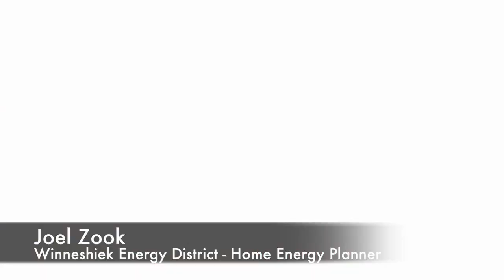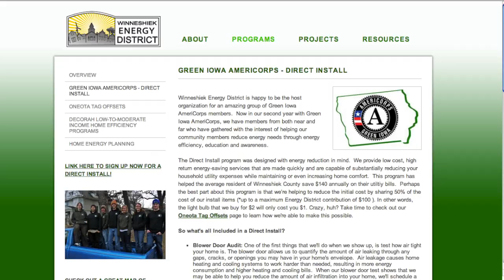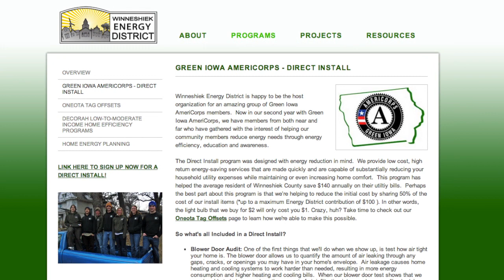Energy District - Direct Install